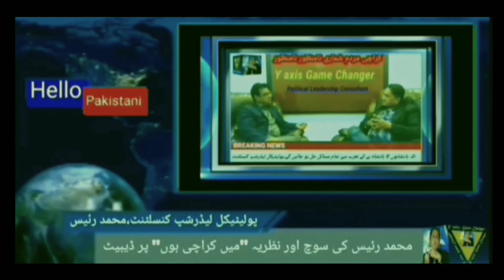Public opinion about Ayesha Akram in Hello Pakistani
Y axis Game Changer
Motivational Speaker
Hello Pakistani